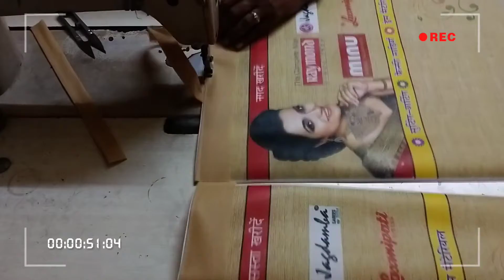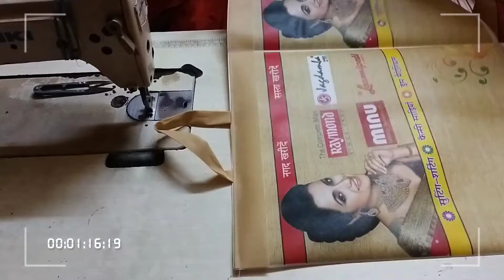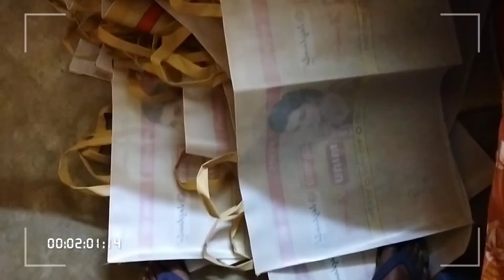Non oven bag manufacturing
For businesses enquiry please contact:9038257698